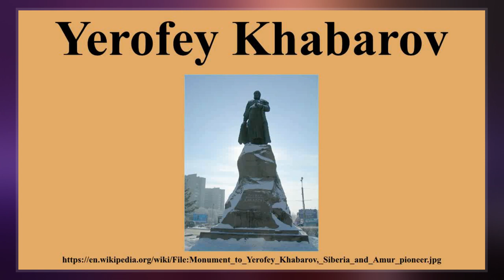Nikifor Chernigovsky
Nikifor Romanovich Chernigovsky  was a Polish noble who was exiled to Siberia over the course of the Polish-Russian war. In 1656, he murdered the voivode of Ilimsk for raping his daughter, and fled to the Amur where he reoccupied the ruins of Albazin and gathered a band of supporters forming the state of Jaxa.